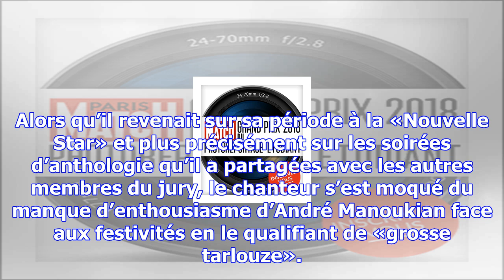Accusé d’homophobie, joeystarr n’en a "rien à cogner"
Invité sur le plateau d'«On n’est pas couché» il y une semaine, JoeyStarr avait fait scandale en ins...